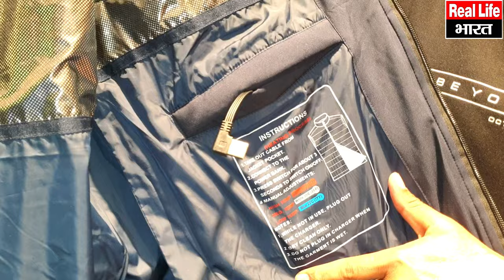कमाल है पॉवर बैंक वाली जैकेट | Best Winter jacket | Heated jacket | Octave jacket |New Winter jacket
What is a good winter jacket? How does the Heated jacket work? How to use power bank in Octave Jacket? Winter jacket Video

This video is about Winter Jacket from Octave Company. The new winter jacket has been shown in it. This is Make in India Jacket. This is the first such jacket in which power bank is used. The temperature of the winter jacket goes up to 45 degrees. This video was made in the showroom of Octave Company located at Rajpur Road, Dehradun city of Uttarakhand. How to use jacket with power bank in winter is explained in detail. Hope you will like this video.

About Channel-
Real Life Bharat is a YouTube channel. It is Run By Nitin Sabrangi. He is a Freelance Journalist And True Story Writer. Here You Get to See Different Types of Videos. Hope You Like it.